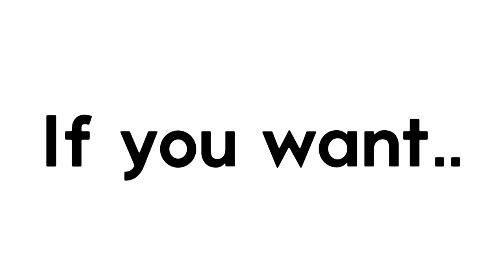[This video will never be Deleted]